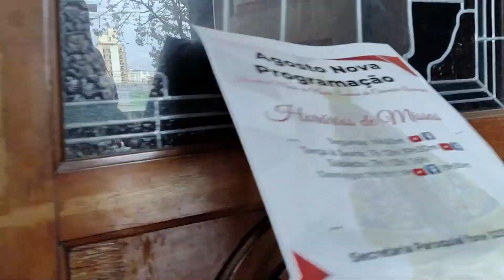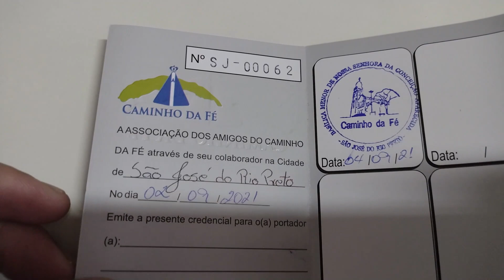PROJETO ROMEIRO - Caminho da Fé #16 - Preparação concluída e credencial do romeiro na mão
Começa neste sábado, 4 de setembro a minha jornada pelo Caminho da Fé a partir do ramal São José, em São José do Rio Preto. Serão 894 quilômetros em 38 dias, numa jornada de autoconhecimento e renovação. Peguei minha credencial do Romeiro e finalizei minha preparação física, com a ajuda da nutricionista Thais Duarte Pillotto e da Massage Terapia, que ajudou a aliviar as dores do dia-dia do treinamento.